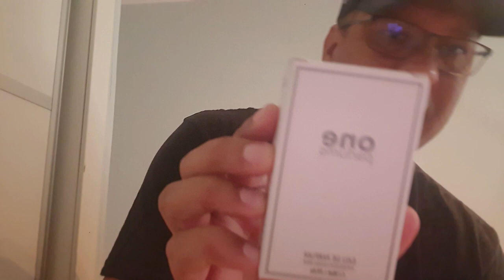CHEGOU !!!CONTRATIPO DO MELHOR FLORAL DO MUNDO !!! E HOMEM PODE USAR !!!CARNAL FLOWER FREDERIC MALLE